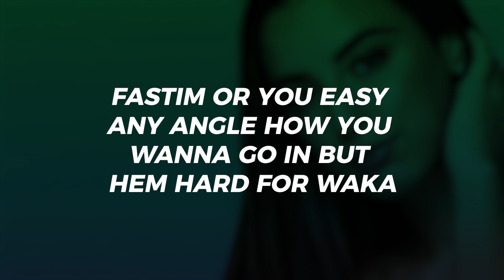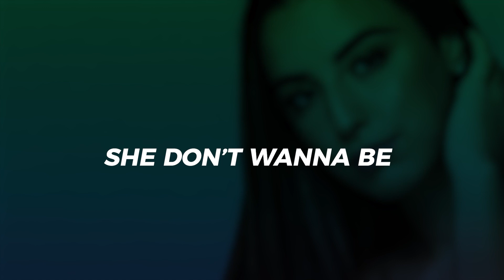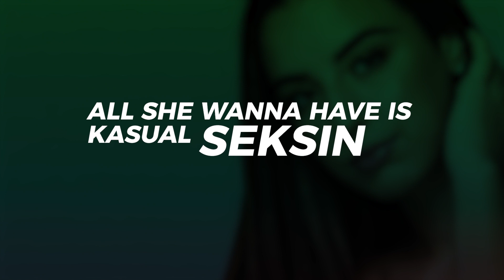Goin Up - Kasual Seksin (Official Lyric Video)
Written by Danyel Mamau
Produced by Son

Recordings: Shefram Records
2022

Goin' Up is the next big thing comin' outta the Solomon Islands. These three homies Vin, Basi, and Dion Fyre (a.k.a Karakill), bring the fire with their unique blend of alternative, reggae, hip-hop, and island beats. They're from different parts of the islands - Makira, Malaita, Temotu, Renbell, and Western Province - and they bring that real island flavor to the game. They formed the band in 2019 and have been killin' it in Kirakira, Makira Island. Currently dropping single after single, produced by SON at Shefram Studio, and it's straight heat. Keep an eye out for Goin Up, they're about to blow up.
Peace!